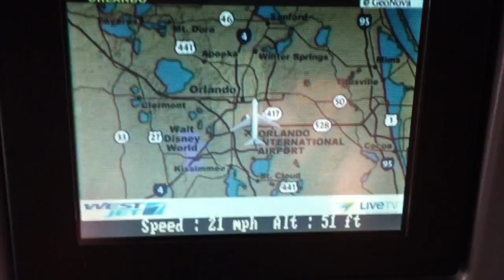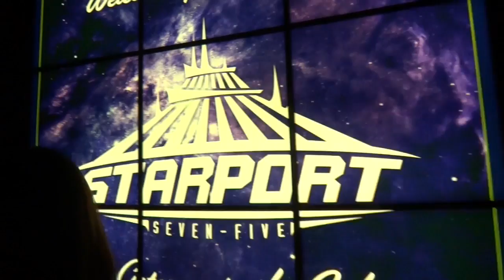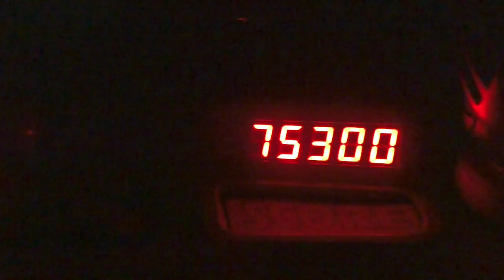Disney World Magic Kingdom + travel and More. (Vacation 2015 Day 1)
This video is about our travel day to Disney World for the week plus Universal Studios. Week 2/3 on a cruise through the Panama Canal.